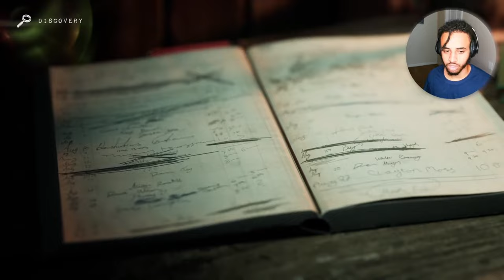Are You TRUSTING This FACE (The Casting of Frank Stone)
We are a black cop why are we doing this mission alone, this game is choice based and interactive from the makers of dead by daylight and it's on the hardest difficulty (sacrifice) so that mean when characters kick the bucket, they are really gone
FUNNY MOMENTS